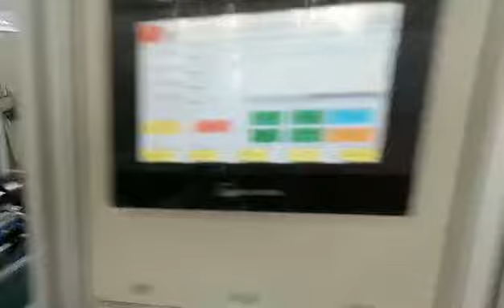Automatic Face Mask Packaging Machine Test Run